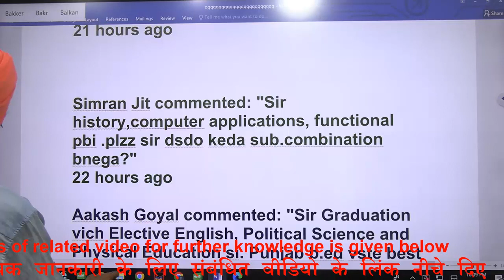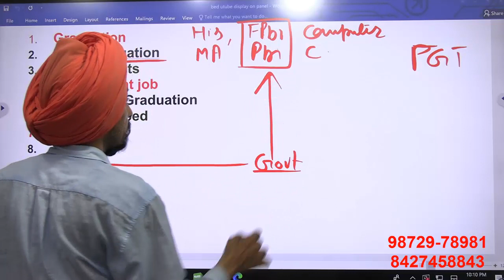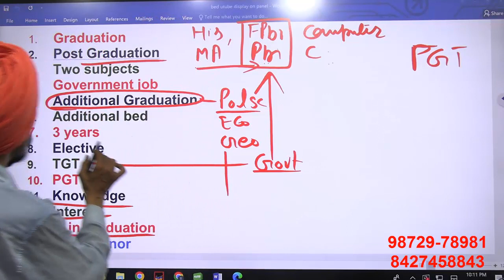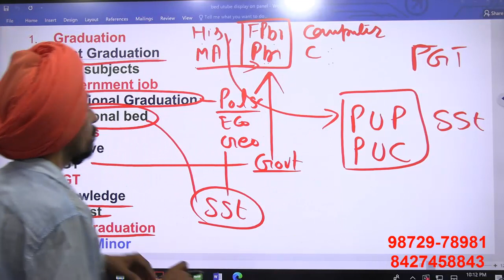Computer, Functional Punjabi, History l Best combination for TGT and PGT l Punjab B.Ed. Admission 23